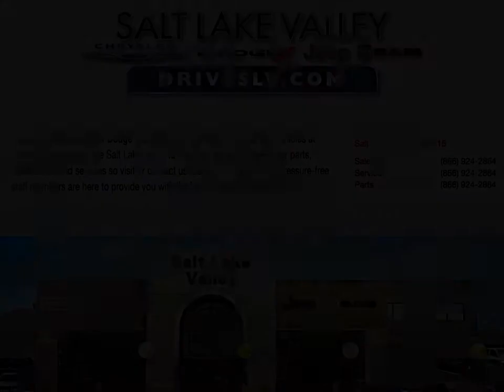2016 Dodge Dart Draper Utah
Welcome to Salt Lake Valley Dealership, your one-stop shop in the Salt Lake City area for your automotive needs from Chrysler, Dodge, Jeep, Ram, or one of our certified pre-owned vehicles.
Year: 2016
Make: Dodge
Model: Dart
Trim: Rallye Blacktop
Engine: 2.4L I-4 Cyl
Transmission: 6 Speed Automatic
Color: Pitch Black
Stock #: D16215A
VIN: 1C3CDFBB5GD578380
MPG: 22 City 35 Hwy

2016 Dodge Dart Rallye Blacktop Sedan

Included Packages

Sun/Sound Group

        506 Watt Amplifier
        8.4" Touchscreen Display
        9 Alpine Speakers w/Subwoofer
        Glove Box Lamp
        Illuminated I/P Surround
        iPod Control
        ParkView Rear Back-Up Camera
        Power Express Open/Close Sunroof
        Remote USB Port
        Radio: 8.4

        3.195 Final Drive Ratio
        Active Grille Shutters
        Autostick Automatic Transmission
        Federal Emissions
        Tip Start
        Underbody Aerodynamic Treatment
        Urethane Shift Knob

MOPAR Dual Exhaust Exterior Package

        MOPAR Black Front Chin Spoiler
        MOPAR Rear Air Diffuser
        MOPAR Black Side Sills

Radio: Uconnect 8.4 NAV

        Garmin GPS Navigation
        SIRIUSXM Traffic
        5-Year SIRIUSXM Traffic Service
        SIRIUSXM Travel Link
        5-Year SIRIUSXM Travel Link Service

RALLYE Appearance Group

        Wheels: 17" x 7.5" Granite Crystal Aluminum
        Tires: P225/45R17 AS
        Active Grille Shutters
        Black Crosshair w/Black Surround
        Dual Rear Exhaust w/Bright Tips
        Fog Lamps
        RALLYE Badge
        RALLYE Group
        Rear Stabilizer Bar
        Touring Suspension
        Underbody Aerodynamic Treatment

Cold Weather Group

        Tires: P205/55R16 AS
        Body Color Power Heated Mirrors

Blacktop Package

        Wheels: 18" x 7.5" Gloss Black Aluminum
        Tires: P225/40R18 XL AS
        Black Fog Lamp Spear & Bezel
        Gloss Black Exterior Mirrors

        1-Yr SIRIUSXM Radio Service
        Additional Subscription Fees Apply
        No Satellite Coverage w/AK/HI

Additional Options

        Tires: P205/55R16 AS
        Remote USB Port
        RALLYE Group
        Blacktop Package
        SIRIUS Satellite Radio
        Glove Box Lamp
        5-Year SIRIUSXM Travel Link Service
        Autostick Automatic Transmission
        Garmin GPS Navigation
        iPod Control
        9 Alpine Speakers w/Subwoofer
        Tires: P225/45R17 AS
        Active Grille Shutters
        Tip Start
        1-Yr SIRIUSXM Radio Service
        Illuminated I/P Surround
        Urethane Shift Knob
        Touring Suspension
        RALLYE Appearance Group
        Premium Cloth Seats
        Federal Emissions
        3.195 Final Drive Ratio
        Underbody Aerodynamic Treatment
        Cold Weather Group
        5-Year SIRIUSXM Traffic Service
        Radio: 8.4
        Quick Order Package 28B
        Engine: 2.4L I4 MultiAir
        506 Watt Amplifier
        Heated Front Seats
        Compact Spare Tire
        Fog Lamps
        Sun/Sound Group
        8.4" Touchscreen Display
        Rear Stabilizer Bar
        SIRIUSXM Traffic
        RALLYE Badge